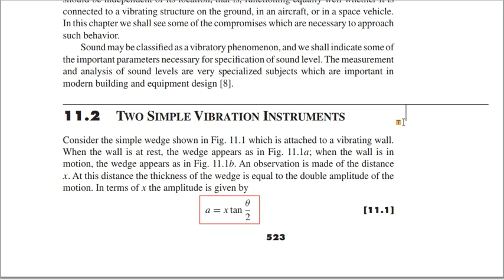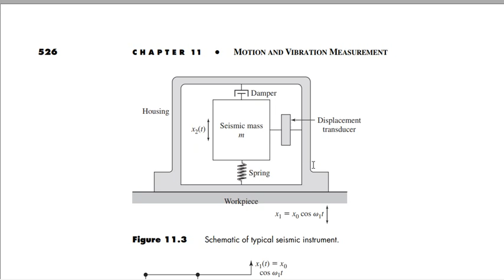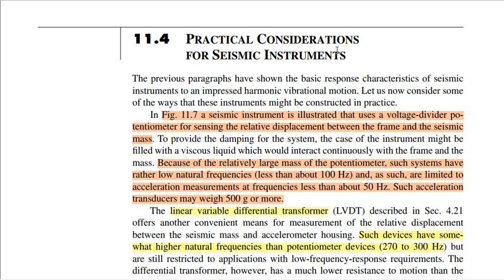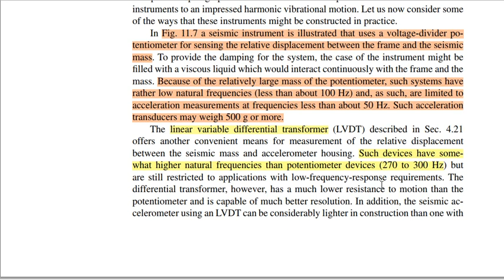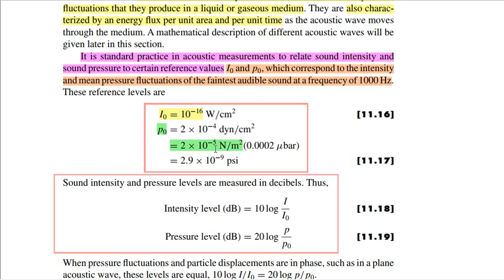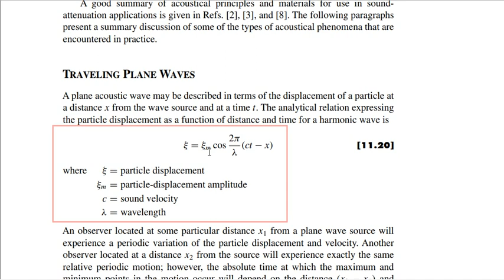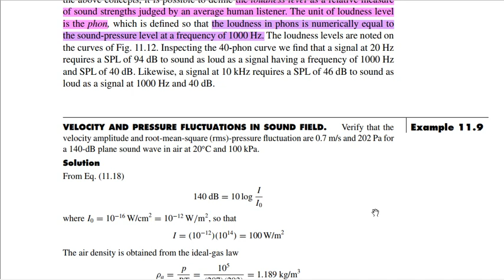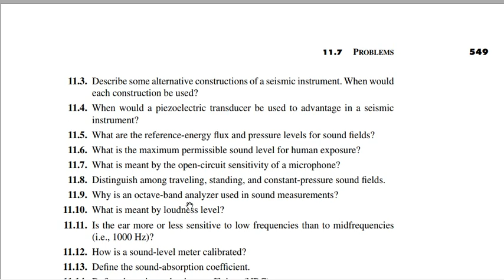Motion and vibration measurement